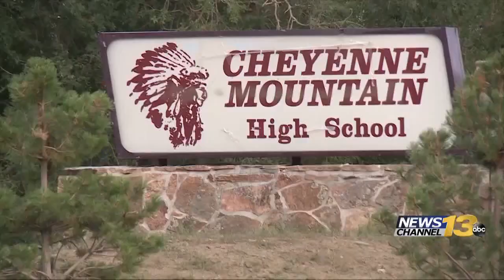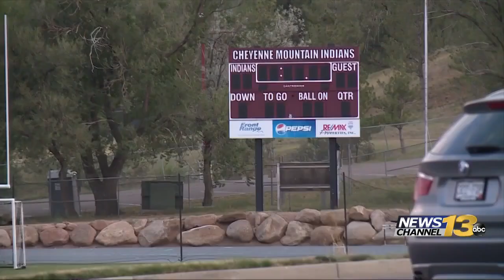Rally calls for Cheyenne Mountain High School to keep Indian mascot